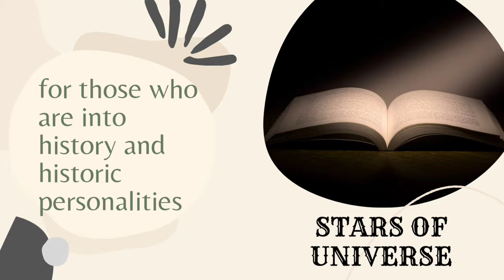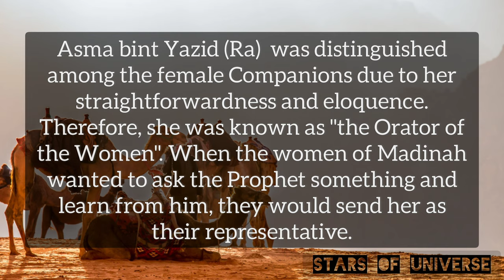Hazrat Asma bint Yazeed ibn Al-Sakan (Ra) || The women's Representative || Stars Of Universe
Asmaa bint Yazeed ibn Al-Sakan was a woman from the Ansar, and a companion of the Prophet. "She was the daughter of Yazid ibn Sakan and Umm Saad bint Khuzaim. Her husband was Abu Saeed Ansari, and Muath ibn Jabal (ra) was her cousin." Asma bint Yazid (Ra)  was distinguished among the female Companions due to her straightforwardness and eloquence. Therefore, she was known as "the Orator of the Women". When the women of Madinah wanted to ask the Prophet something and learn from him, they would send her as their representative.
In order to appreciate her knowledge we may relate the following story. One day she came to the Prophet as he was sitting with a number of his companions. Addressing him, she said: “Messenger of God, may both my parents be sacrificed for you. ‘This was a traditional phrase of endearment, used mostly figuratively.’ I am an emissary from women to you. God has sent you as His messenger to both men and women. We believe in you and your Lord. Yet we, women, are restricted, home bound. We stay in your ‘i.e. men’s’ homes, give you your pleasure, and bear your children. You, men, have been favored over us with attending Friday prayer and congregational prayers in mosques, visiting the sick, attending funerals, offering the pilgrimage repeatedly, and with what is more than that: fighting for God’s cause.

When a man goes out intending pilgrimage or jihad, we take care of your property, sew your clothes, and bring up your children for you. Do we have a share of your reward?”

The Prophet turned to his companions asking them: “Have you ever heard a better statement by a woman than this one who is asking about matters of her faith?” They said: “We would not have thought that a woman would ever be able to express such meanings as this lady.” The Prophet turned to Asmaa and said: “Listen, woman, and inform other women who sent you that a woman who is a goodly wife, keen to please her husband and doing what he likes is equal to all that.” As she left, she was glorifying God and repeating statements of His oneness.  Hz Asma (ra), who was known for her braveness and heroism along with her intelligence, participated in the Battle of Yarmuk in order to take care of the wounded  people and to give the mujahids water. Once, she grabbed a tent pole and went to the battlefield.  She killed nine Byzantine soldiers.Sayyidatuna Asma Bint Yazeed رَضِیَ الـلّٰـهُ عَنْهَا took part in Bay’at-e-Ridwan (the Pledge of Ridwan) and had the honour of pledging allegiance to the Beloved Prophet صَلَّى الـلّٰـهُ عَلَيْهِ وَاٰلِهٖ وَسَلَّم, and became from amongst those who received the glad tidings of Paradise. She رَضِیَ الـلّٰـهُ عَنْهَا also had the privilege of narrating many Ahadees from the Beloved Prophet صَلَّى الـلّٰـهُ عَلَيْهِ وَاٰلِهٖ وَسَلَّم. (Siyar A’lam-un-Nubala, vol. 3, p. 532) Similarly, she رَضِیَ الـلّٰـهُ عَنْهَا also had the honour of serving the Beloved Prophet صَلَّى الـلّٰـهُ عَلَيْهِ وَاٰلِهٖ وَسَلَّم. (Musnad Ahmad, vol. 10, p. 443, Hadees 27673)

May Allah be pleased with her!